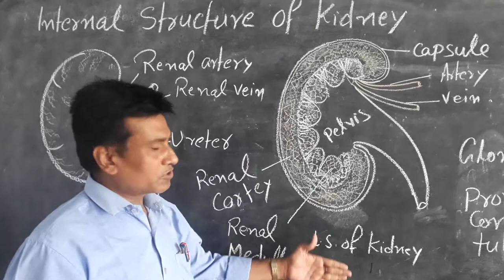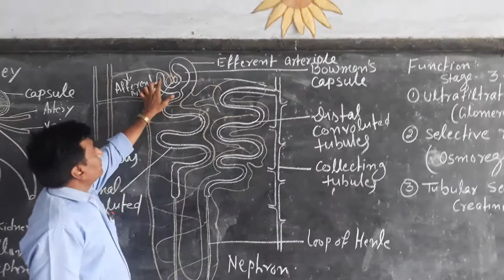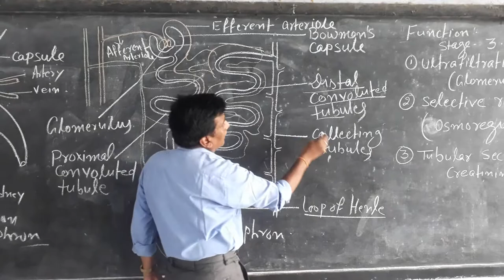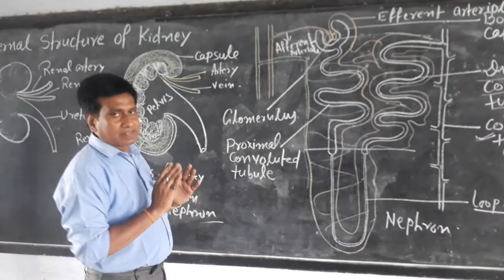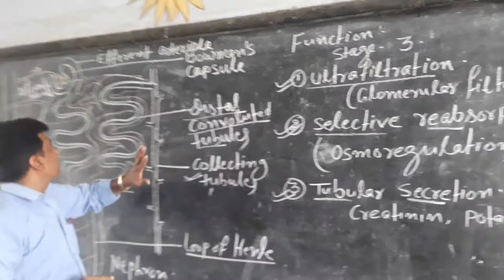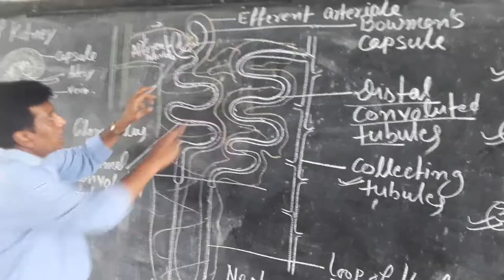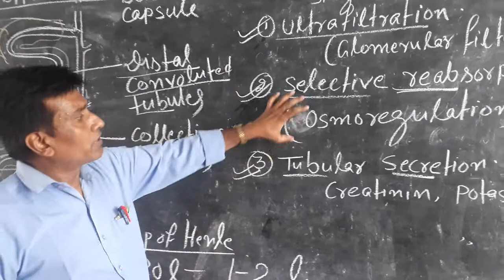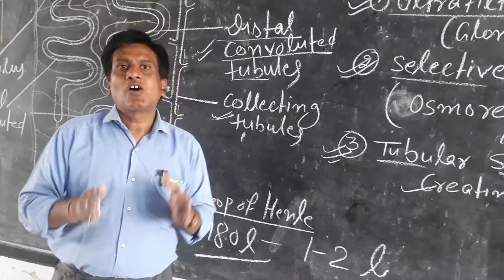Devendra Sir Biology 20 06 20